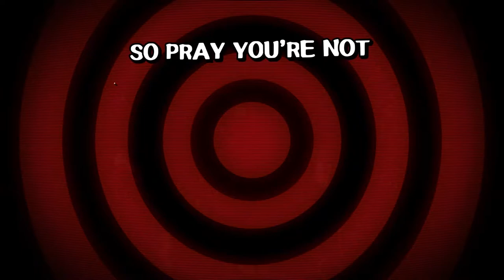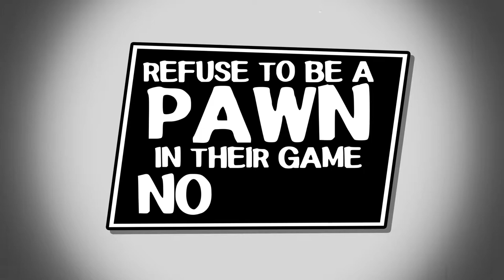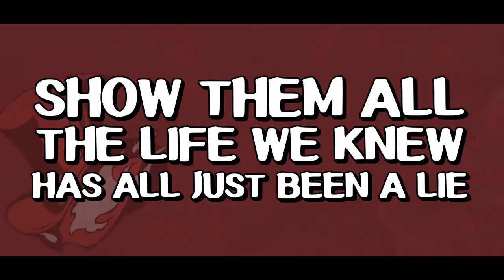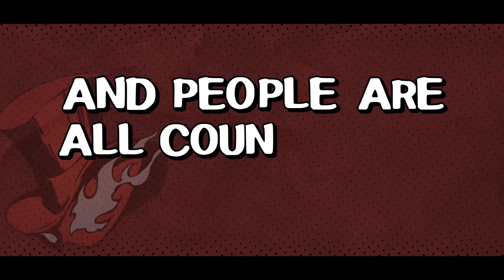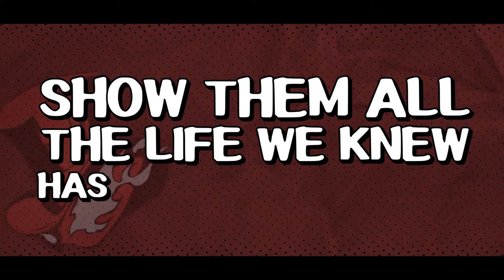BREAK THE VEIL (feat. SailorUrLove) || André Gaël || Persona 5/Royal/Strikers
♫ Lyrics: André Gaël/SailorUrLove
♪ Vocals: André Gaël
♫ Track: André Gaël
♪ Mixing/Mastering: André Gaël
≈ Cover Art: André Gaël

The Phantom Thieves of Hearts (心の怪盗団, Kokoro no kaitō-dan)?, also known simply as the Phantom Thieves (怪盗団, Kaitō-dan)?, is a group of Persona Users in the Persona 5 series.

The Phantom Thieves of Hearts' goal is to confront "corrupt adults" by stealing their "corrupt hearts," and change the world in order to rebel and fight against the complex, sophisticated and well-ingrained system of slavery they are trapped in. They are willing to exploit the supernatural if it means bringing the masses freedom and liberation.

00:00 Intro
00:27 Verse
00:58 Hook
01:30 Verse (ft. SailorUrLove)
02:01 Hook
02:47 Verse
03:05 Hook